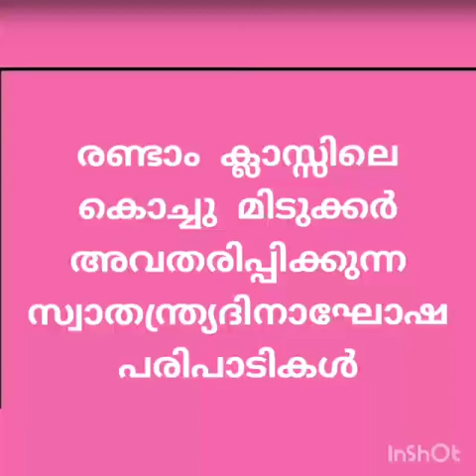ക്ലാസ്സ് തല പ്രവർത്തനങ്ങൾ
സ്വാതന്ത്ര്യ ദിനം